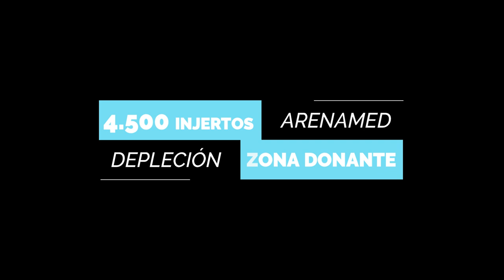ZONA DONANTE AGOTADA EN TRASPLANTE CAPILAR REPARADA CON MICROPIGMENTACIÓN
Hola amigos,

Este es el caso de un paciente que se operó en la clínica Arenamed en Turquía con el Dr Serkan Aydin y ha obtenido un resultado agridulce, por un lado la zona receptora quedó bien pero por otro lado la zona donante quedó mal, con una depleción causada por el patrón de extracción y el elevado nº de injertos cosechados en una operación, 4.500 injertos.

Para tratar de solucionar su problema y mejorar estéticamente, el paciente se sometió hace poco a un tratamiento de micropigmentación para camuflar todas las calvas causadas por la extracción de los folículos durante su trasplante capilar.

Este es un ejemplo de como afrontar una depleción de la zona donante causada por un trasplante capilar.

En estos enlaces encontrarán más información sobre la alopecia y los trasplantes capilares.

En estos enlaces encontrarás más información sobre la alopecia y los trasplantes capilares: